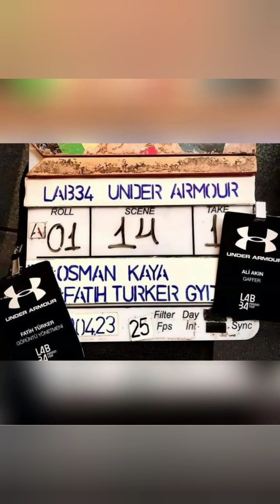Kerem Bursinin reklam çekiminden muhteşem görüntüleri geldi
Hande Erçelden muhteşem bir Foto geldi